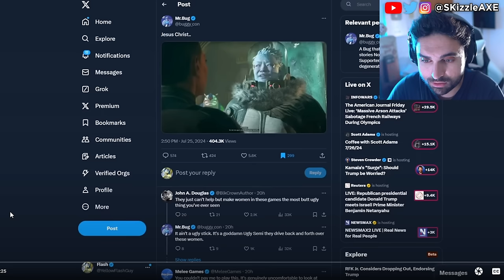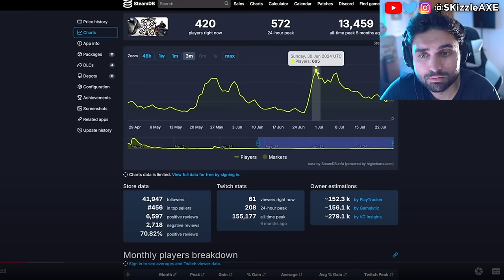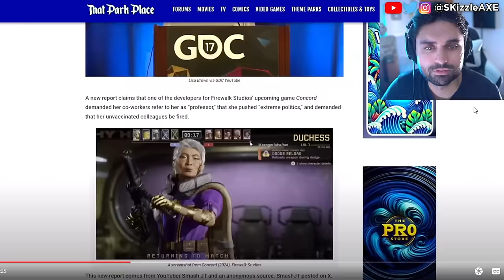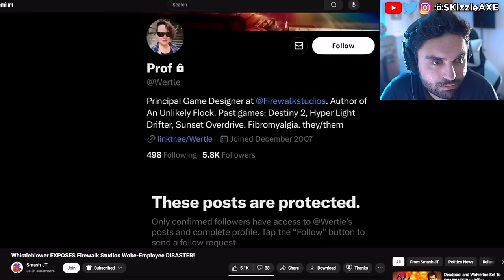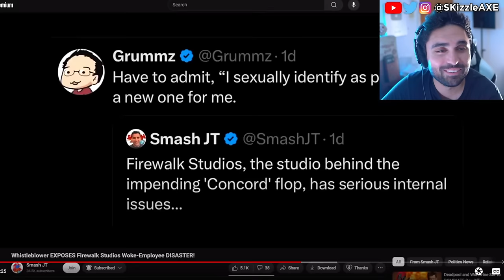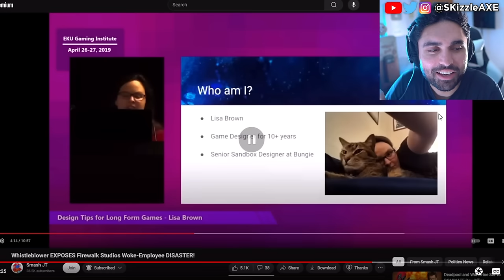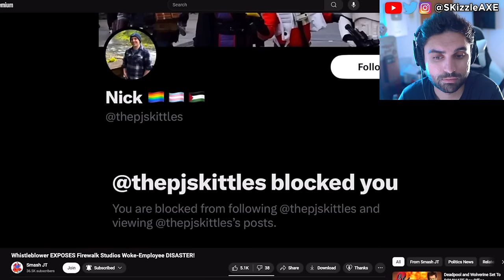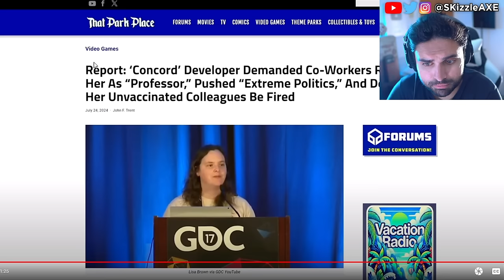This Just Happened LIVE 😵 - WOKE PlayStation Concord, Assassins Creed, Star Wars, GTA, COD PS5 Xbox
Sony Insider says Concord dev was too WOKE for PlayStation?! She made others "uncomfortable!". Ubisoft is also getting a lot of backlash for Assassin's Creed Shadows.